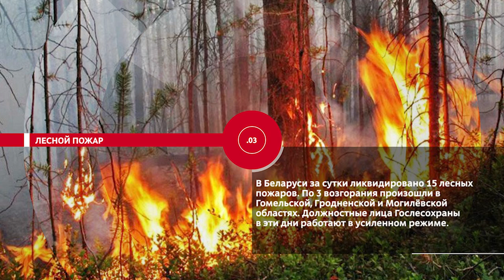НОВОСТИ ЭПИЗОДЫ 15 05 2023